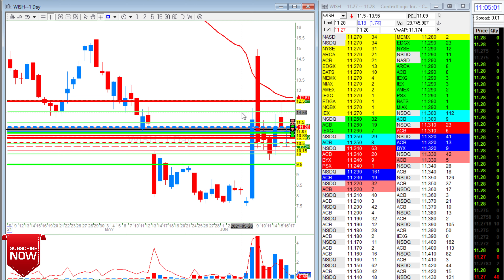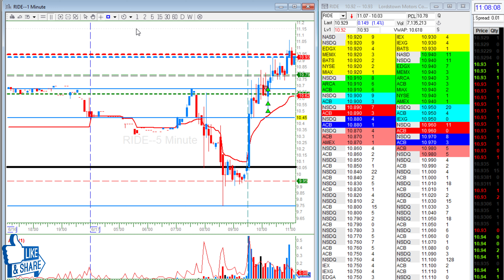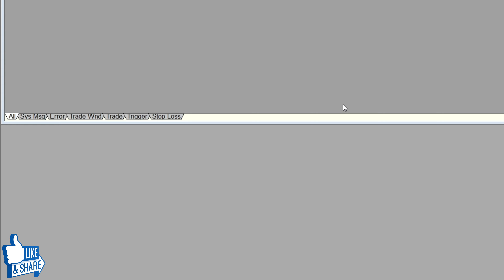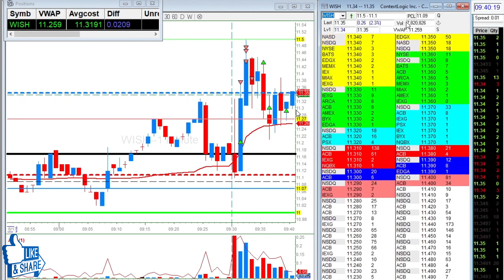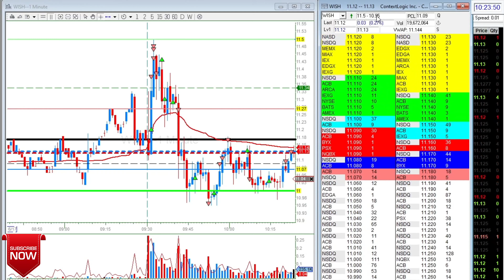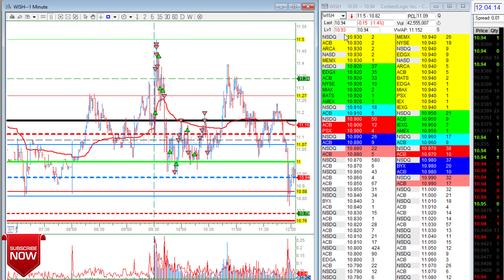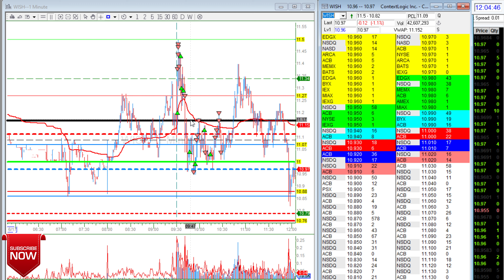DayTrading $WISH! AGAIN??? | daytrading U.S. Stock Market Open